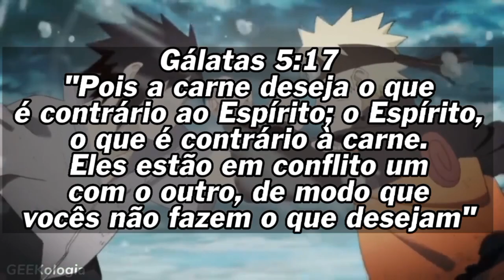Naruto, cristãos e a batalha interna | Cristianismo, fé, animes e otakus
Fala galeraaaaa!

Nesse vídeo traremos uma analogia do anime Naruto e o cristianismo, onde falamos sobre a carne e o espirito. Então chega junto conosco e depois nos diz o que achou do vídeo, deixando sua opinião nos comentários.

Edição, Roteiro e Narração: Diego Felipe